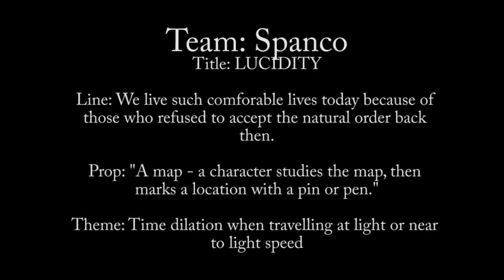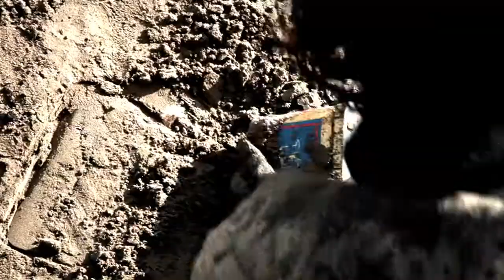Lucidity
Spanco's entry to the London Sci-fi challenge 2013